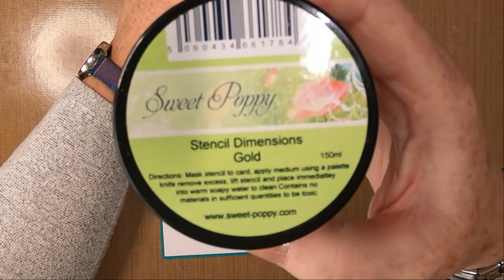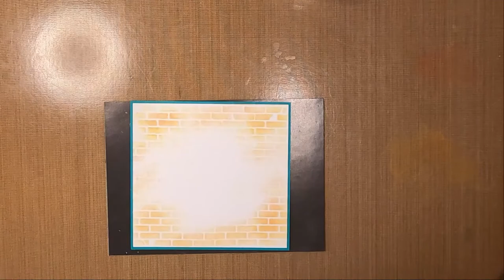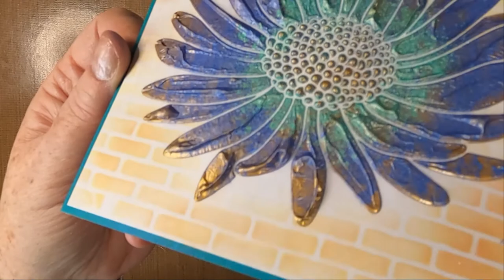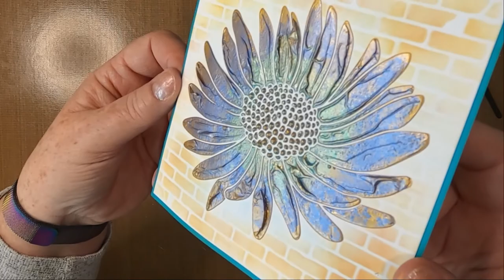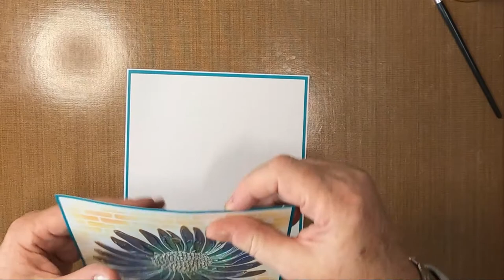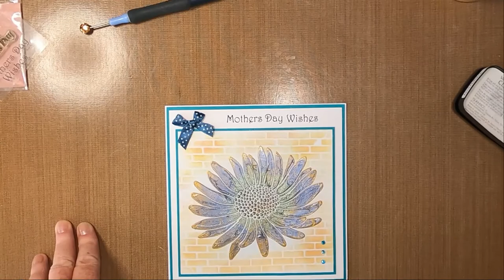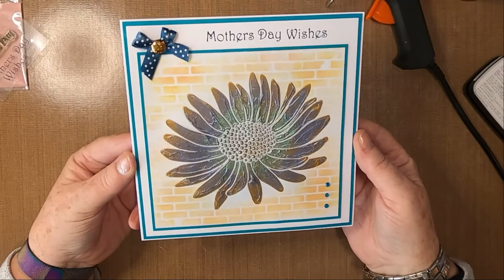'Wallflower'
Thanks!

Created using;

TOOLS:
Blending Brush
Bow Embellishment
Small Crystal Embellishments
Dry Buffing Brush
Heat Tool

Mica Powders
Pistachio
Bluebell

PAPER:
Limetree Crafts
7" x 7" White Card Blank
6" x 5.5" 300gsm Smooth White Card
Mat/Layers to suit

INKS:
Distress Oxides
Spiced Marmalade
Festive Berries

PASTES:
Sweet Poppy Stencils
Stencil Dimensions
Gold

STENCILS:
Sweet Poppy Stencils
Lazy Daisy Stencil
Brickwall Backplate Stencil

STAMPS:
Woodware Stamps
Mothers Day Set

Remember September - Freedom Trail Studio
Hedge Your Bets - TrackTribe
I Have a Reservation - TrackTribe